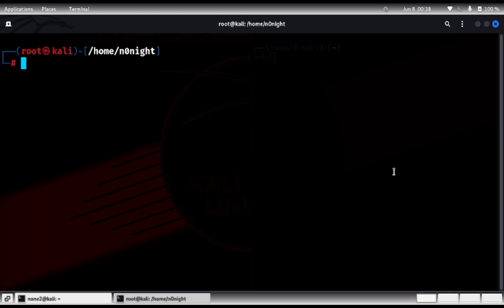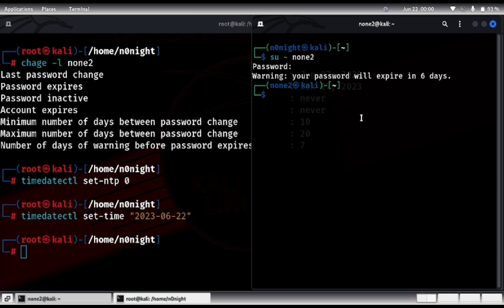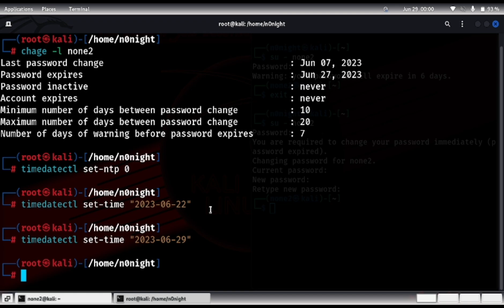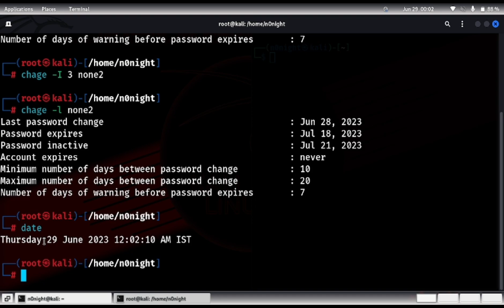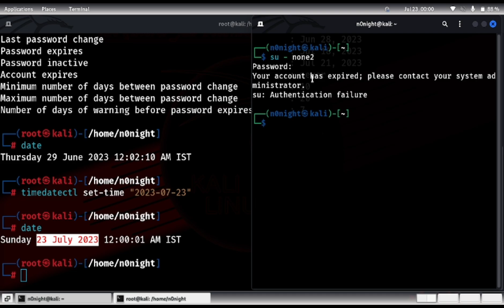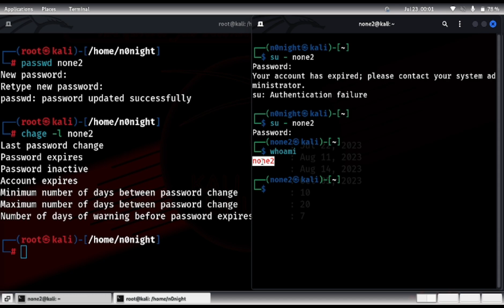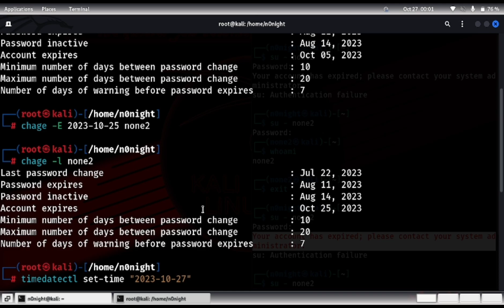Lesson 20 - Configuring Password Aging Part 2 :: Chage & Timedatectl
00:00 - Intro
00:51 - About Maximum Password day
01:02 - About Warning day
01:15 - Changing Maximum Password day
02:15 - warning day working
03:54 - About Password Inactivity Field
04:12 - Practical on Password inactivity
05:29 - Active Expire account
06:08 - About Password Expire field
06:14 - Practical on Password Expire
07:06 - Active Expire account